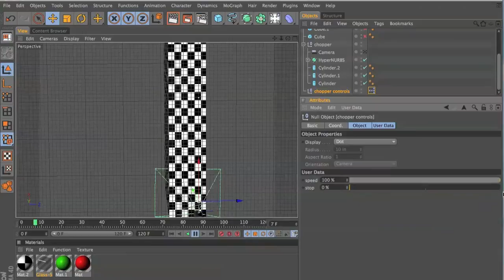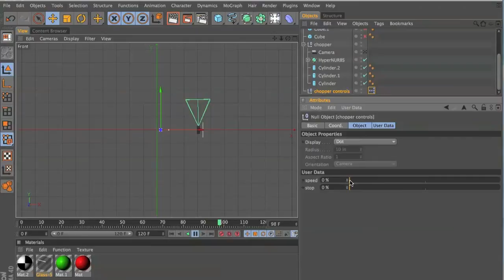helexpresso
no keyframe animation ,expresso only. part 1